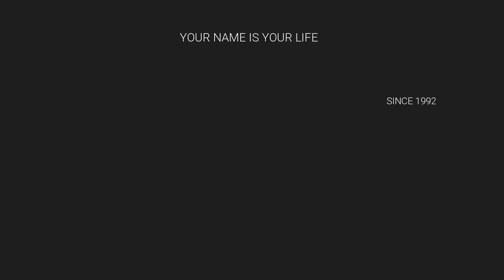MODERN GIRL BABY NAMES / BEST NUMEROLOGIST IN BANGALORE KARNATAKA HYDERABAD / 9842111411 / K. ANANDH